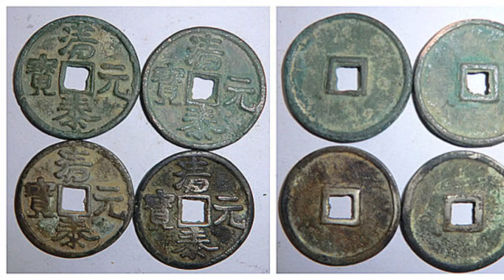自焚而死 后唐末帝李从珂皇后刘氏 皇后萧氏 中国历史